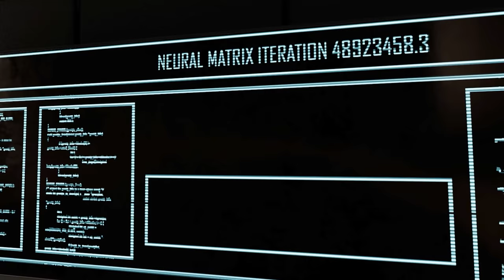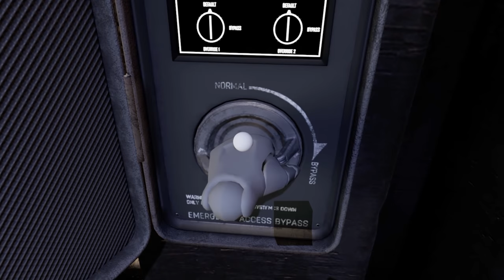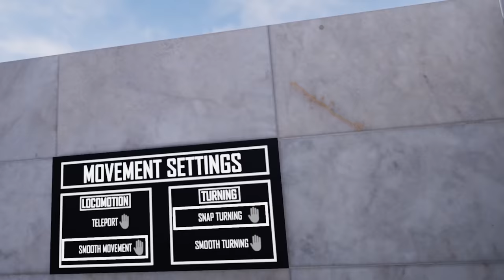3 Random VR Games #3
Today, we face some terrifying monsters in prison, let Darth Vader win the war against the Rebels, and help a robot recover it's memories. All in a days work.

VR Headsets:
- Oculus Quest
- Oculus Rift S
- Valve Index
- HTC Vive

PC Specs:
- RTX 2080 Super
- i9-9900k CPU
- 32 GB DDR4-3200mhz RAM